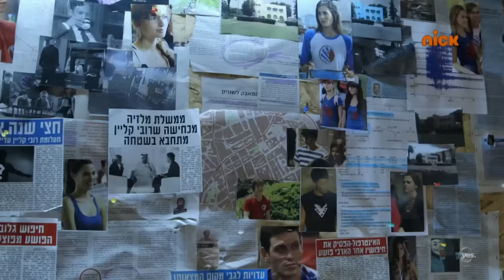החממה 3: עורבים VS נשרים - הסוף??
העורבים או הנשרים? האם בסוף העונה סוף סוף הקרב יוכרע??

לצפייה בכל הפרקים המלאים של החממה הורידו את אפליקציית yesGo